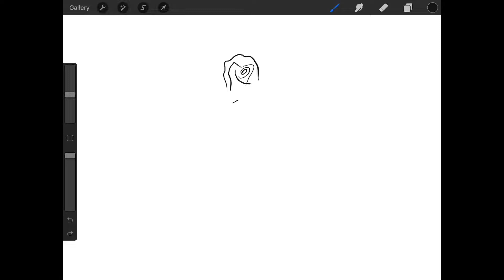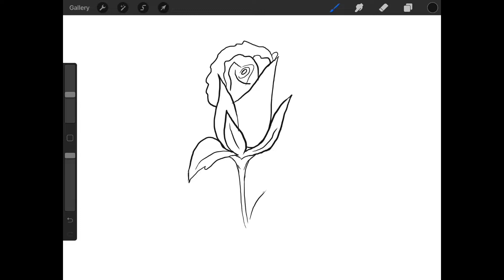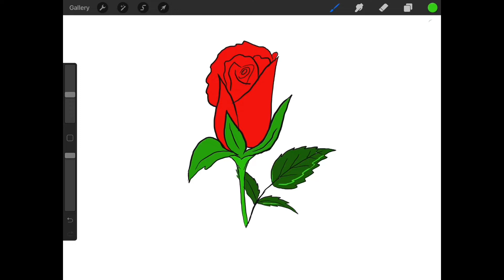How to draw a Rose